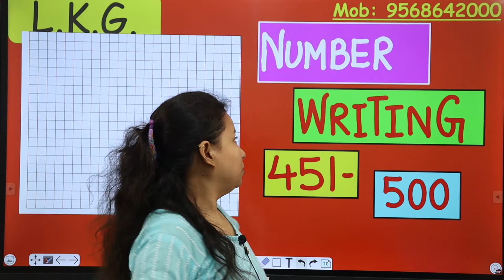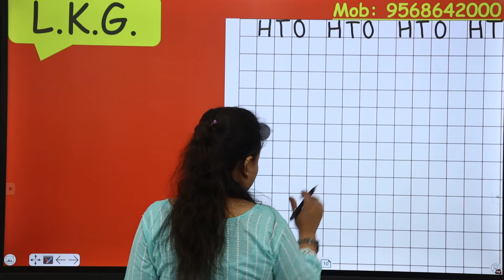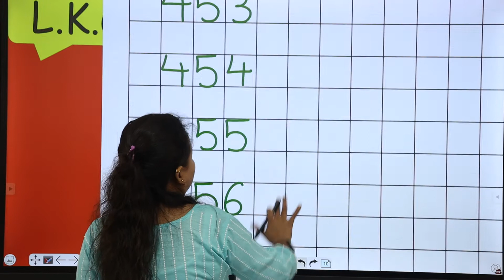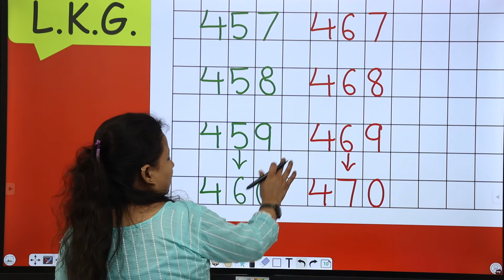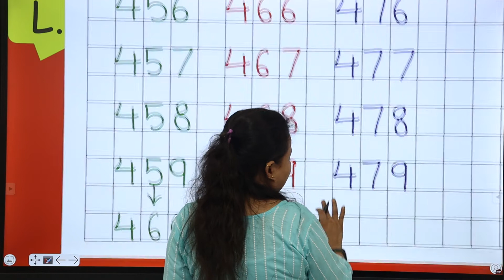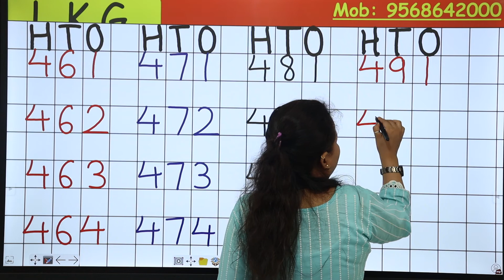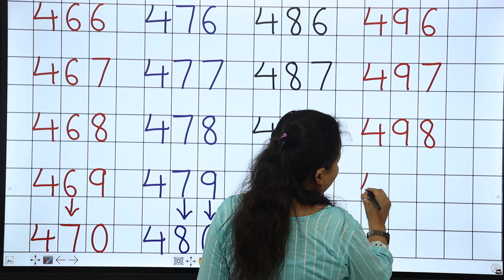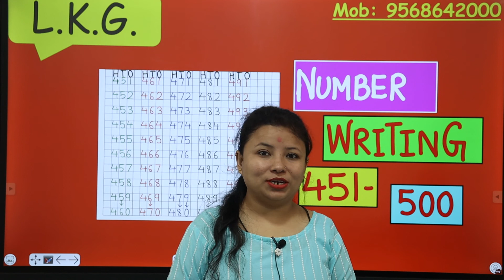Number Writing 451 to 500 | Maths fun for L.K.G. Students | Count and write Numbers | Best Video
Mathematics gives us a way to understand patterns, to quantify relationships, and to predict the future. Math helps us understand the world — and we use the world to understand math. The world is interconnected. It can also predict profits, how ideas spread, and how previously endangered animals might repopulate.

In This Fun Handwriting  Number Video For Kids: There is simply learning how to write and count Number 451 to 500. Kids can also trace the number as it writes on the screen and then attempts to write the number on their notebook.

In this video, Ma'am is teaching kids to write numbers 451 to 500 in easy ways and in repetitive manner which will help them in better understanding of the concepts.
Let's learn!